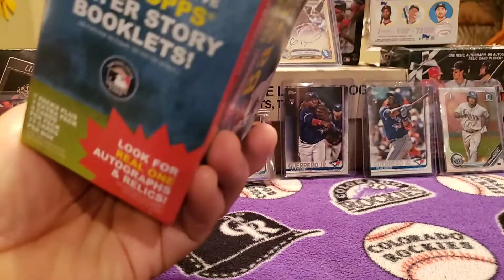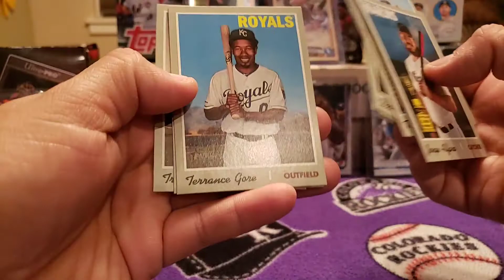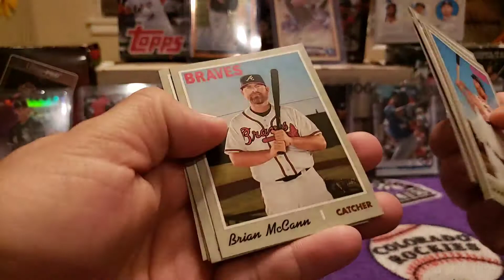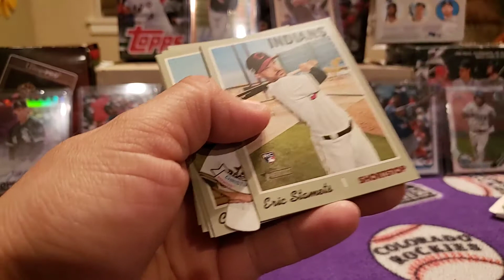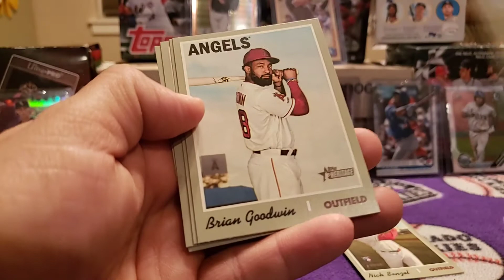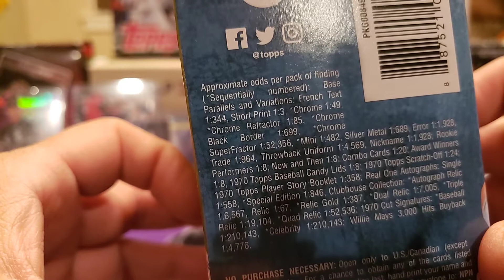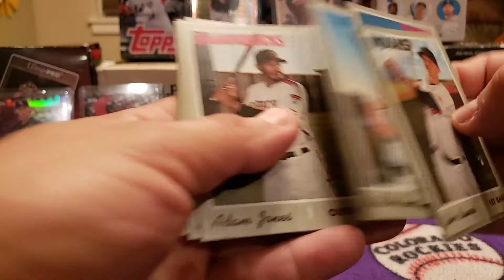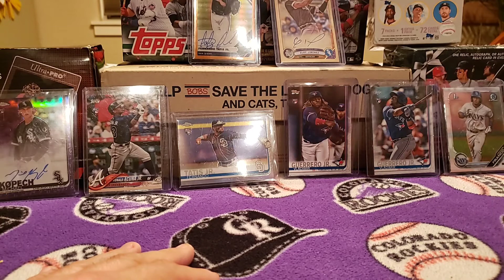2019 Heritage High Number Blaster Box.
Looking for all those top rookies from 2019 including Tatis Jr, Guerrero Jr, Alonso, Jimenez.